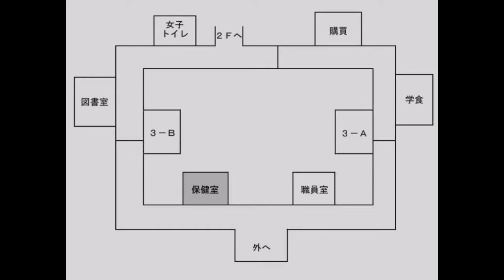鬼灯白夜再び【Chaos Dead】実況プレイパート2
白夜、デレる！